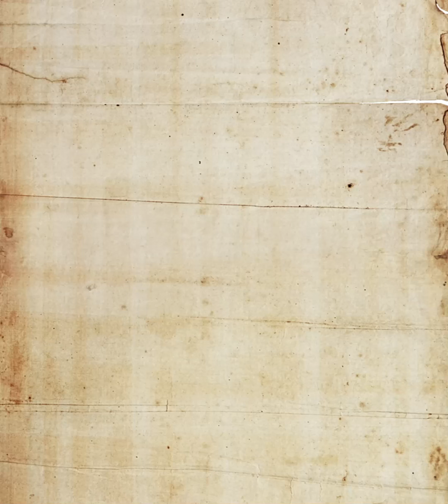إبراهيم فايق..حقق حلمه بس مقدرش يحقق حلم والده..والرحلة بالنسبة له هي الكنز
الرحلة هي الكنز .. وهو فعلا بقى كنزه وبقى واحد من اهم الإعلاميين الرياضين في الوطن العربي ،حقق حلمه بس مقدرش يحقق حلم والده ،وأقدر حاجه مزعلاه بسبب والده ،واتخانق مع رئيس النادي اللي كان هيلعب فيه…